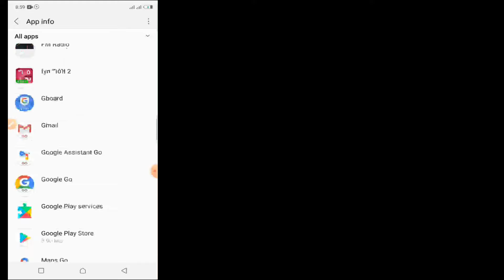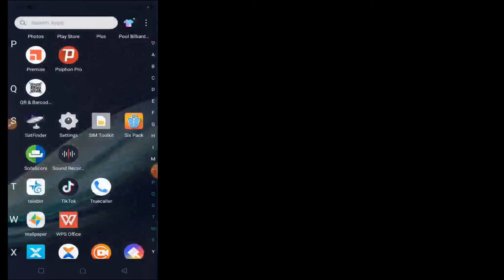Switch To Youtube.Com The Version Of Youtube Is Out Of Date [ Fixed ]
switch to youtube.com | the version of youtube is out of date | switch to youtube.com problem | version of youtube is out of date | this version of youtube is out of date | no update available for your device